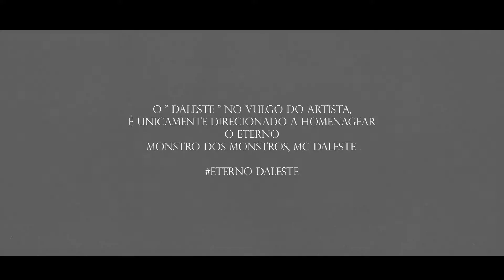Mc Léo Daleste - Giro da Nave (JS Filmes)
O que acharam do Clipe???